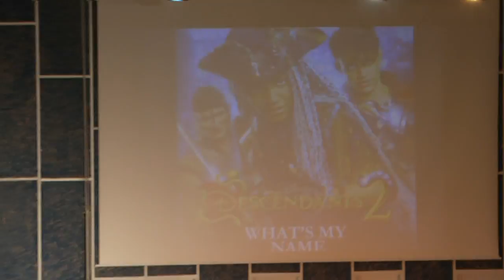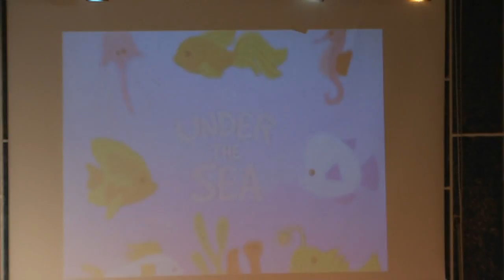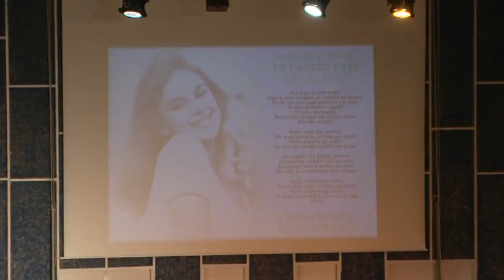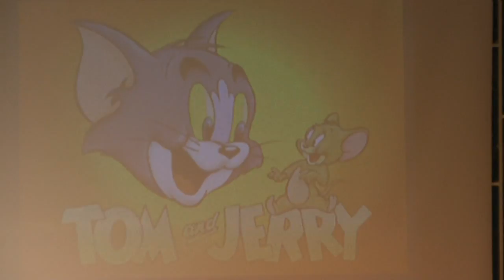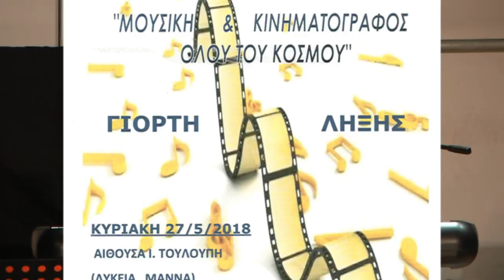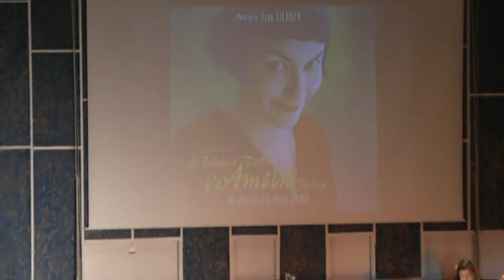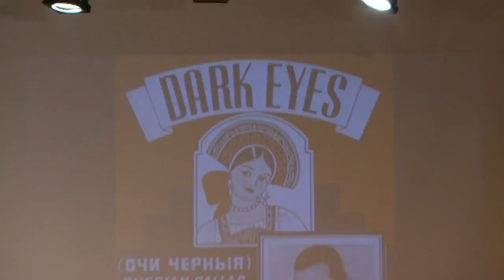Σύρος 27-5-2018 Μουσική Σχολή ''Το τρεχαντηράκι της ελπίδας΄΄ - Γιορτή λήξης μαθημάτων.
Λύκεια Σύρου - Αίθουσα Κων/νου Τουλουπη -  Εκδήλωση με θέμα: ''Μουσική και Κινηματογράφος όλου του κόσμου''.